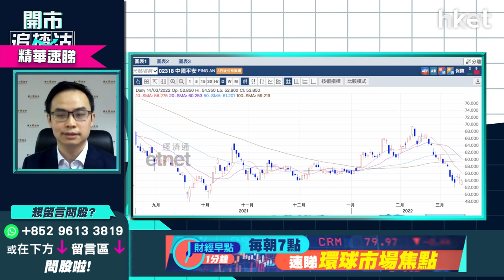【ET開市追揸沽】（精華）：中國平安（02318）周四公布業績 現死亡交叉應先再觀望？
中國平安（02318）今天以50.05元收市，跌幅達3.28%。平保旗下壹賬通金融科技於2月底，已提交在港雙重第一上市申請，以介紹方式在香港主板上市，惟對股價並無幫助。平保自上月底首現死亡交叉後股價一蹶不振，於3月17日公布業績前怎部署？耀才證券研究部經理譚智樂（Arnold）分析指，平保跌穿上升軌後應先觀望，若業績不理想會下試幾錢？想知請立即點擊收看／收聽

**重溫【ET開市追揸沽】內地新增貸款遜預期  美國周四議息怎部署**

Time code
00：34 - 大市焦點速覽
03：00 - 美股外圍市況速覽+港股ADR表現
04：25 - 亞太股市早段市況速報
05：01 - 美國聯儲局周四議息   加息步伐怎預示？
06：26 - 美國聯儲局「冇彈藥」救市、覆水難收     加息責無旁貸？
09：11 - 美股陷技術性熊市    不宜估底、切勿「Strong hold」
10：23 - 美股出現明顯報復式反彈、有利好消息才再入市    「大奇蹟日」未必是入市時機
11：00 - 是否做淡市「報復」時機？SARK＋QQQ仍是可行部署策略？
14：37 - 現市況躺平觀望更好？美股、港股睇咩指標評估入市時機？
15：44 - 港股上日市況速覽+北水盤路
16：50 - 恒指今周能否守二萬？
17：25 - 港股策略：以減持為主？分注吸納、每跌千點溝一注可行？
18：33 - 恒指結構令展綫投資吸引力低   睇好後市買港交所（00388）、友邦（01299）、MSCI香港指數更好？
20：02 - 內地2月新增貸款遜預期     內地降LPR減息放水機會大？
22：44 - 港股要等甚麼因素才可反彈？
23：06 - 內銀股分析：何時才有條件財息兼收？現價繼續持有或加注
25：16 - 大摩料更多中概股會加入「預定摘牌名單」    哪些中概股被除牌機會大？
29：09 - 中概股長綫投資起碼要以3、5、7年計？要留意自己持貨能力
29：50 - 港股開市前市況速報
30：29 - ET一周開倉：長江基建（01038）、中電（00002）、United States Oil Fund LP（USO.US）
36：28 - 港股開市初段市況速報
36：35 - 觀眾問股：滙豐（00005）、友邦（01299）、渣打（02888）入得過嗎？咩位可買入？
40：07 - 友邦（01299）公布業績後可做淡？
41：13 - 觀眾問股：友邦（01299）83.2元有貨繼續守？
42：55 - 觀眾問股：港股會否跌至18000點？盈富基金（02800）可買入？
45：18 - 觀眾問股：港交所（00388）445元有貨輸死了   有何方法對沖？
49：57 - 觀眾問股：碧桂園服務（06098）40元買入點算？ 母企碧桂園（02007）跌到懷疑人生危機大？
52：35 - 觀眾問股：中移動（00941）甚麼價錢可買入？ 長綫想財息兼收要50元以下才出手？
53：56 - 觀眾問股：領展（00823）現價儲貨可以嗎？會否見60元？
55：28 - 觀眾問股：京東物流（02618）25元有貨，為何未受惠疫情？
57：30 - 觀眾問股：太平洋航運（02343）現貨買入收息以嗎？
59：05 - 觀眾問股：中國平安（02318）64元買入怎處理？ 如大市好轉有機會反彈？
1：00：42 - 觀眾問股：九毛九（09922）18元買入   甚麼價位減持可蝕少啲？
1：03：01 - 港股、內地開市初段市況速報
1：03：38 - 消息股：京東物流（02618）、理想汽車（02015）、電視廣播（00511）、祖龍娛樂（09990）